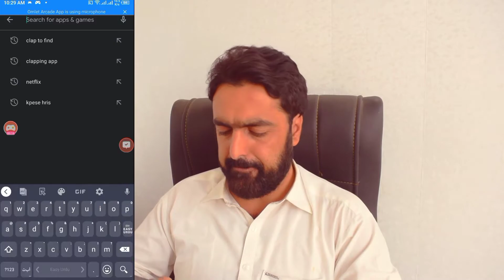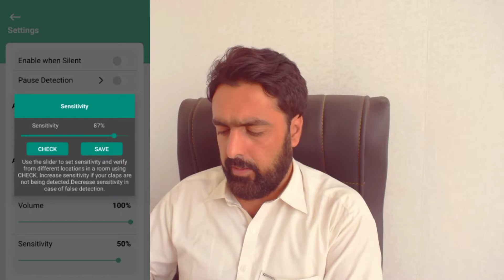clap your hands to find your phone | Clap to Find your Mobile | Clapping Mobile Finder app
How to find your lost mobile at home ,
how to find a forgotten mobile at home,
quick way to find your mobile at home,
clap your hands to find your phone ,